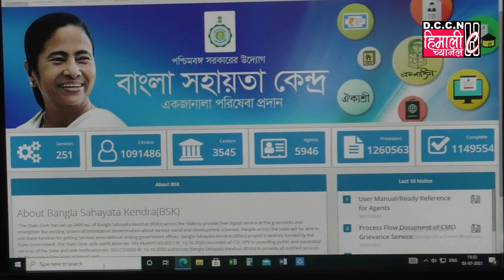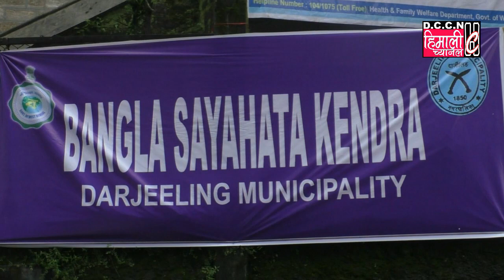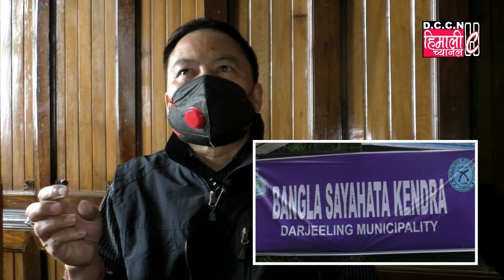Darjeeling NEWS@दार्जीलिङ नगरपालिका द्वारा गरियो#"बंगला सहायता केन्द्र"# को शुरूआत